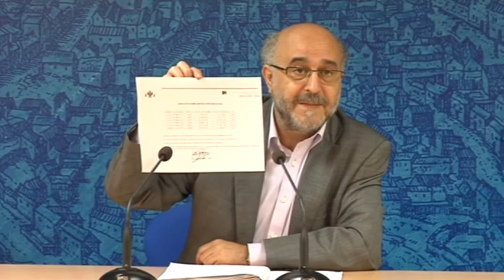Finalizó el plazo de alegaciones a las ordenanzas fiscales de Toledo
El pasado día 13 de Octubre, finalizó el plazo de alegaciones a las ordenanzas fiscales de Toledo. Estas serán sometidas a aprobación inicial en el próximo pleno del ayuntamiento que se celebra el viernes. Unas enmiendas que ya están generando división de opiniones.
Y de nuevo el impuesto sobre bienes inmuebles está en medio de las diatribas de gobierno municipal y oposición.
Para el grupo popular las alegaciones del ayuntamiento no concretan nada, especialmente la que tienen que ver con el IBI. Por su parte, el Equipo de Gobierno defiende su posición inicial de no rebajar este impuesto para no colapsar la ciudad.
En cambio, los populares opinan que este supuesto colapso no está justificado ni es real.
Posiciones que terminarán de verse este viernes en un pleno que promete tensión, ya que los tres grupos han presentado alegaciones.
El grupo socialista asegura que las suyas son de tipo técnico y que el grupo popular presenta bonificaciones imposibles, ya que concluyen, el gobierno central ha impuesto su supresión.